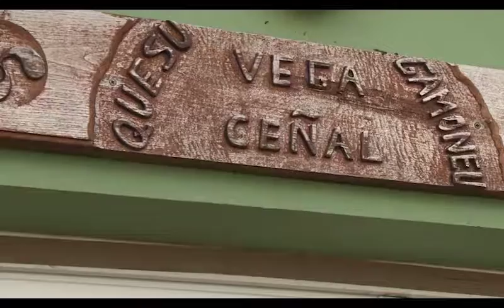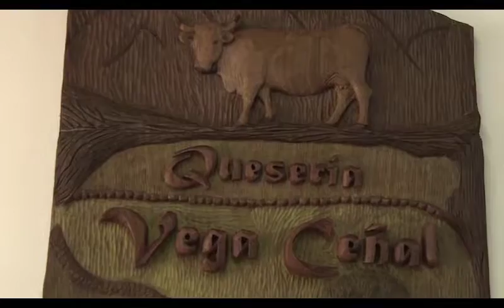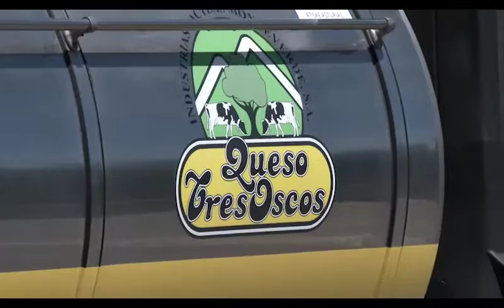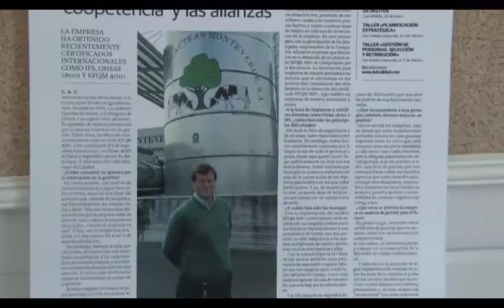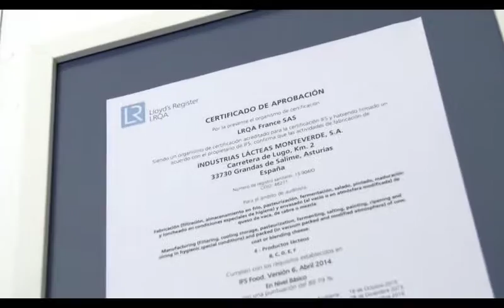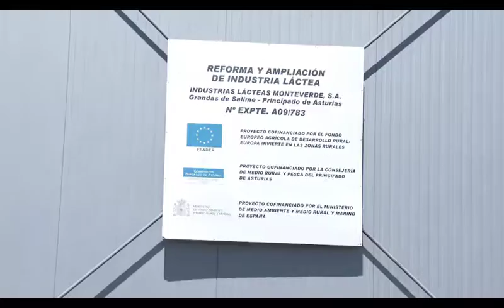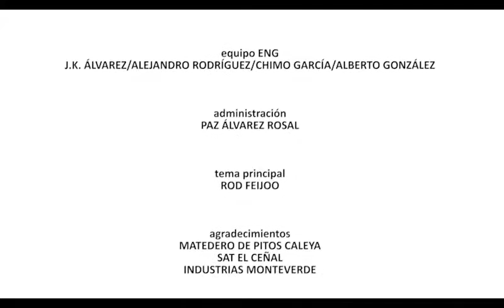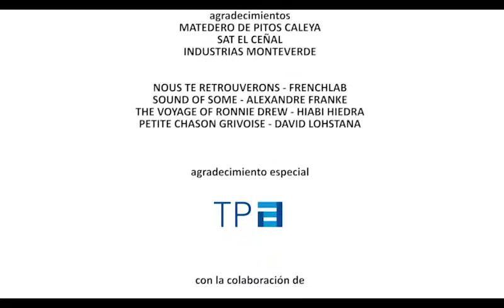Yo soy Rural, 3ª Temporada, Programa 13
En este capítulo, y de la mano de Enrique López, vamos a conocer la historia de Industrias Lácteas Monteverde, en Grandas de Salime. Su Director General nos habla del presente y futuro de este queso presente en todas las superficies comerciales de la región. Y del occidente viajamos al oriente donde degustamos otro delicioso queso asturiano: el gamonedo. La Quesería El Ceñal, en Cangas de Onís nos muestra todo el proceso de elaboración. Y por último, en Morcín, un padre y un hijo, nos explicarán su nuevo negocio: un matadero de pitos de caleya.